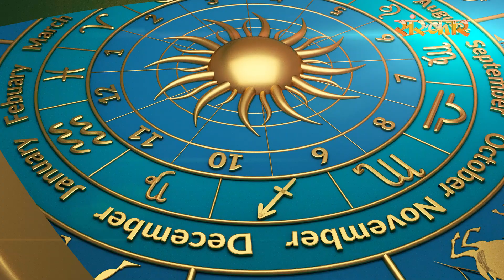आज किन छात्रों को मिल सकती है सरकारी परीक्षाओं में सफलता | Acharya Lokesh Dhamija | Numerology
आज किन छात्रों को मिल सकती है सरकारी परीक्षाओं में सफलता | Acharya Lokesh Dhamija | Numerology | Astrology | 1 March 2022

Astro With Acharya Lokesh Dhamija | ज्योतिष का हाल आचार्य लोकेश धमीजा जी के साथ।